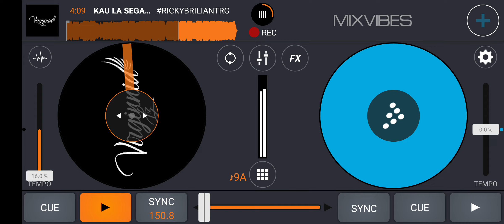KAU LA SEGALANYA-( JOHAN PERDANA X VIRGINNIA LAMONICA )